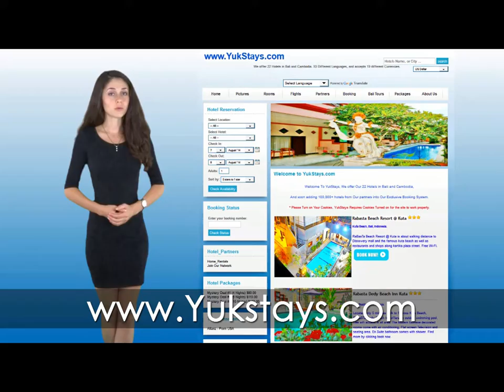YukStays Russia Promo for The Tirtha Hotels and Rabasta Hotels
YukStays Russia Promo for The Tirtha Hotels and Rabasta Hotels in Bali, Indonesia.